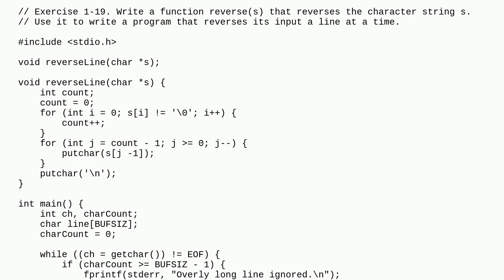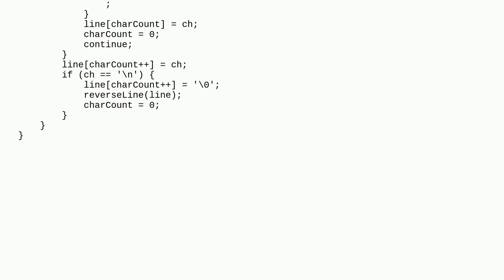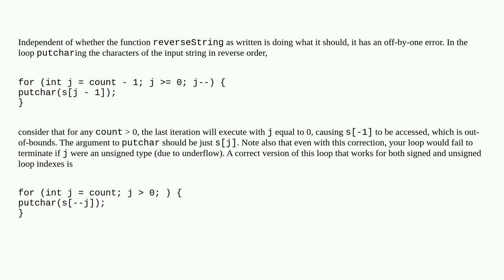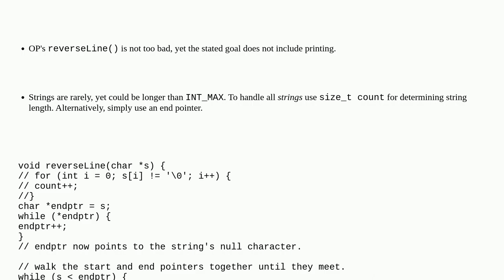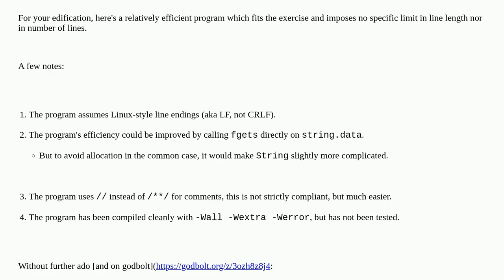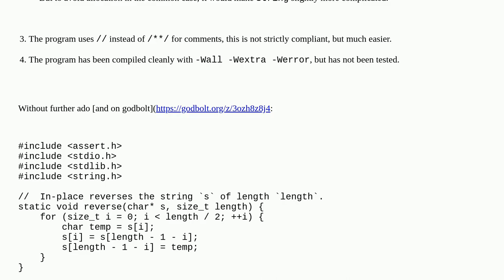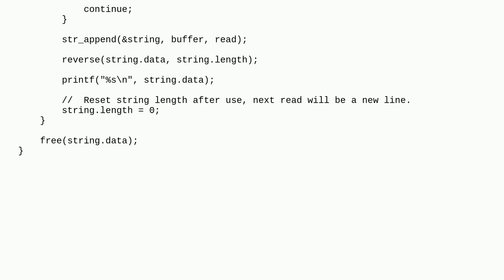Write a function reverse(s) that reverses the character string s. Use it to write a program that ...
Write a function reverse(s) that reverses the character string s. Use it to write a program that reverses its input a line at a time

A special thanks goes out to the community

  beginner c